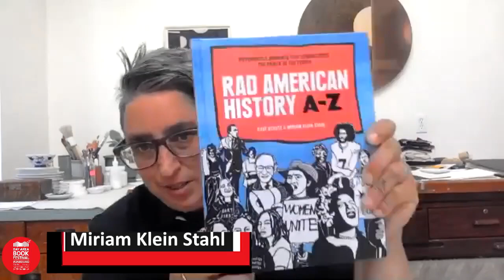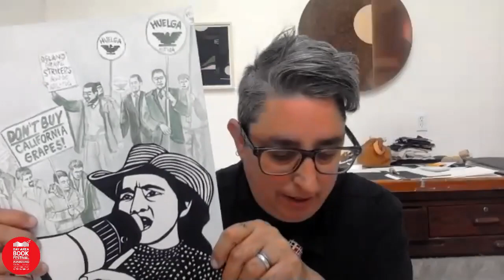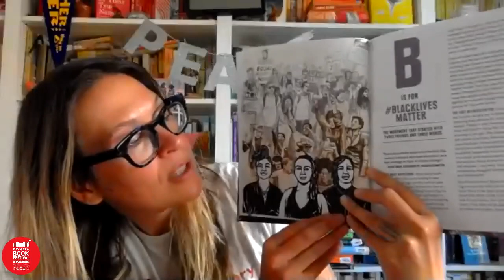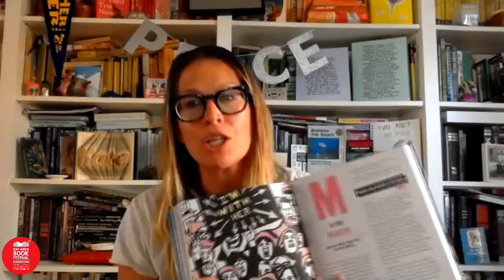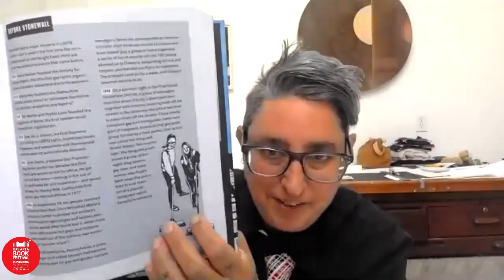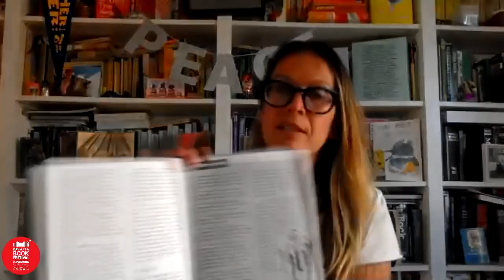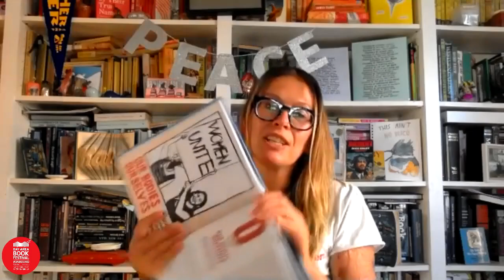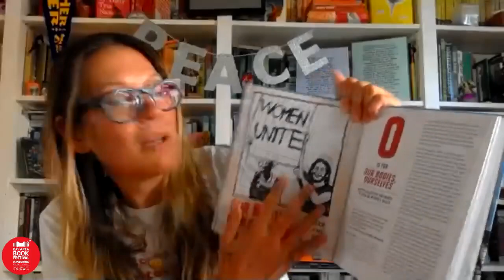Kate Schatz, Miriam Klein Stahl: The Kids Are Alright // BABF Youth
Watch the premiere here on June 27th, 11am PDT. Check for additional episodes and information on our Bay Area Book Festival virtual programming

They say history is written by the winners. But when important stories and facts are suppressed, disguised, or forgotten, the worst patterns of history are doomed to repeat themselves–and no one wins. Kate Schatz and illustrator Miriam Stahl’s Rad American History A-Z: Movements & Moments that Demonstrate the Power of the People, uncovers the hiding-in-plain-sight histories they don’t teach you in school. In this conversation, which touches on Black Lives Matter, the Women’s March, the Stonewall riots, and Trump’s recent trouncing at the hands of teen Tiktok users, moderator Sammy Destin–member of Gender Sexuality Alliance, burgeoning activist, and eighth-grade wunderkind–steals the show, and shows us exactly how bright the future can be when we truly understand our history..
Authors
Kate Schatz; Miriam Klein Stahl
"Rad American History A-Z: Movements & Moments That Demonstrate the Power of the People"

Moderator:
Sammy Destin